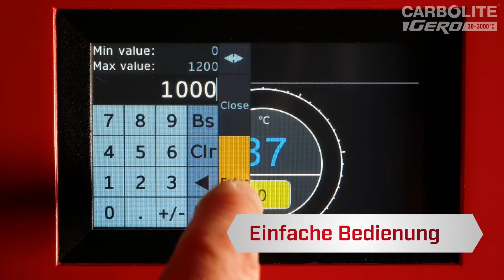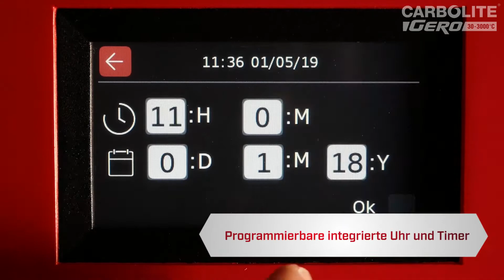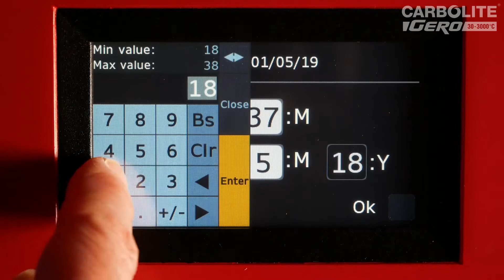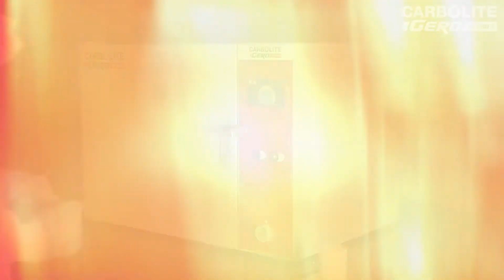CC-T1 Touch-Regler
Die CC-T1 Touch-Regler bieten eine Programmregelung mit bis zu 24 Segmenten bestehend aus Rampen, Stufen oder Haltezeiten und können auch für das Schalten von Relais programmiert werden.